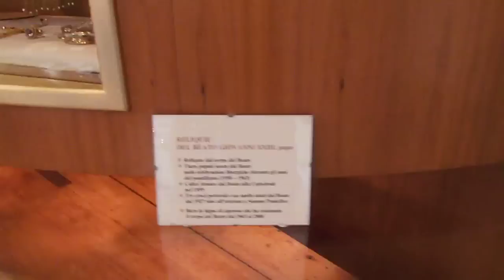Cathedral of Bergamo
Inside the Cathedral of Bergamo